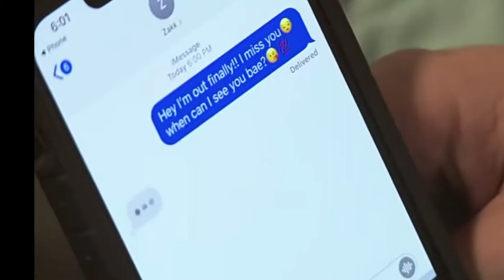Love After Lockup 💘 Season 3 Ep37 Freak in the Sheets [REVIEW/RECAP]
Doug makes it out to the Free World while Lisa and Ray are playing jail house  games